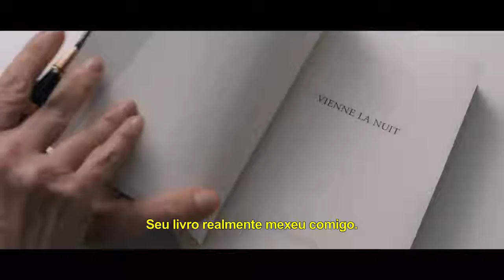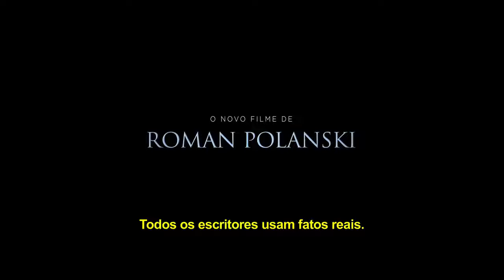Baseado em Fatos Reais • Trailer legendado • Estreia 12/ABR